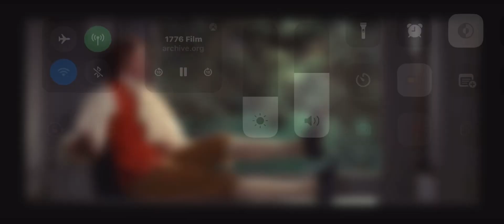Hancock goes ape shit (from 1776)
First vid haha